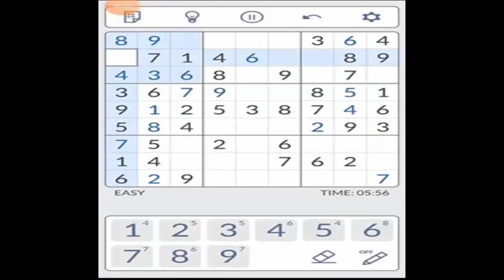Sudoku Game | printable sudoku puzzles | SMD Gaming World